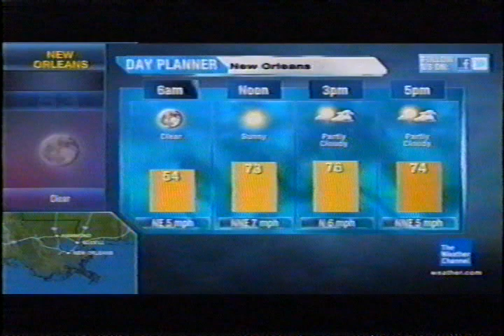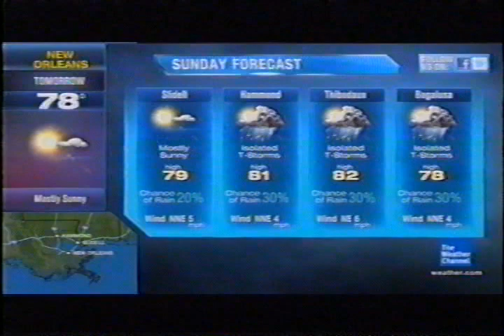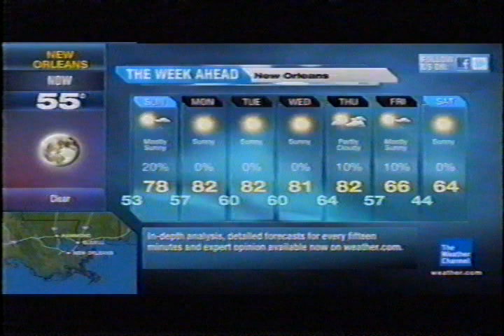TWC HD Intellistar from September-October 2011 Overnight #2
Another HD Intellistar for September-October 2011 overnight

Title is Will You Be There